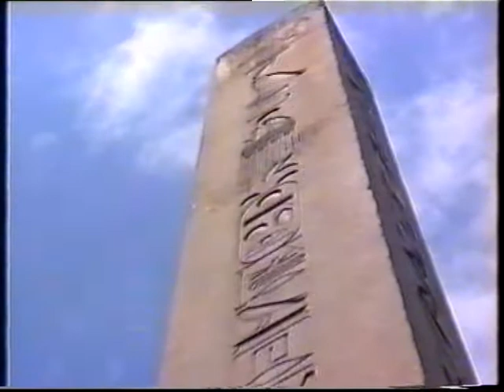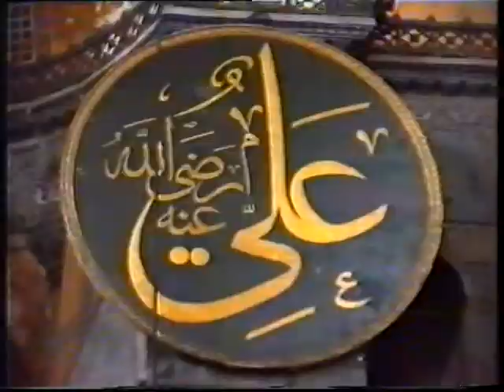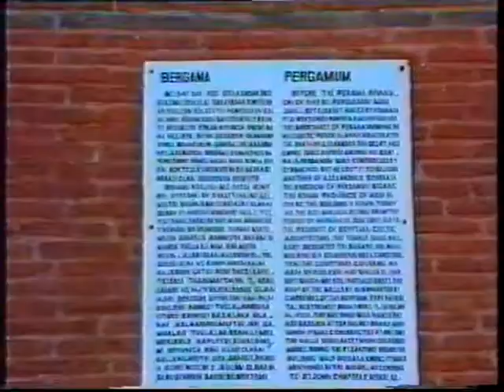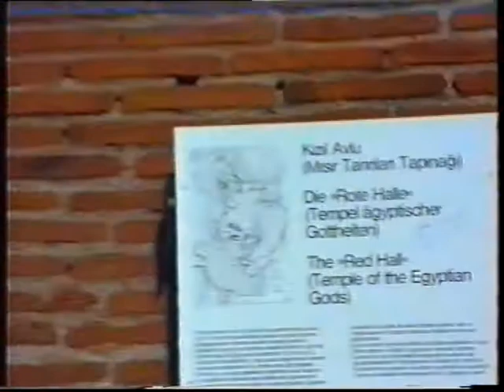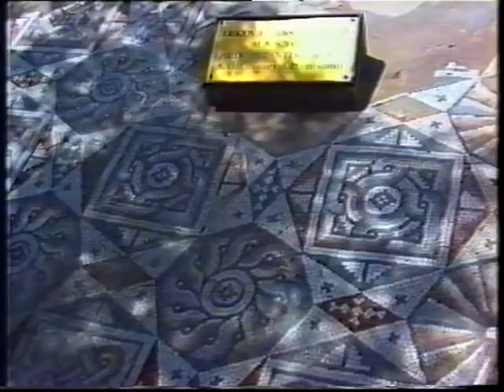Turkey Part2/2 1997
Turkey, Dalaman, Antalya, Bus travel, Bodrum,